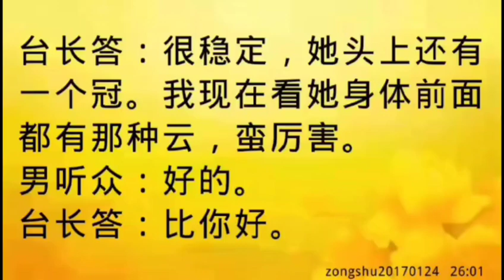卢台长开示：亡人生前为人很好，现在在欲界天zongshu20170124 26:01